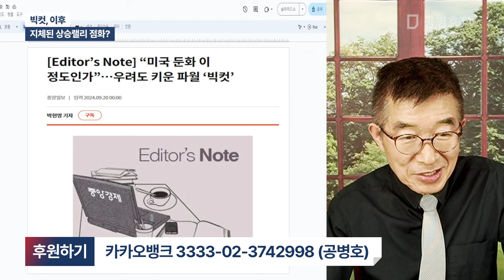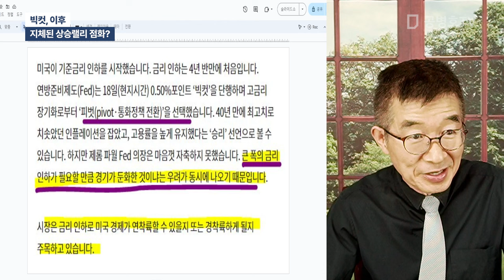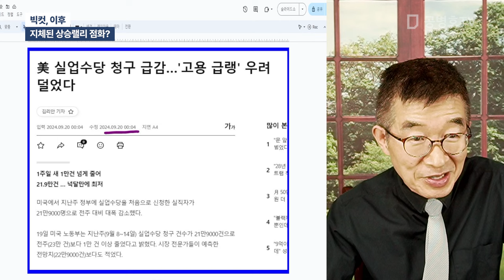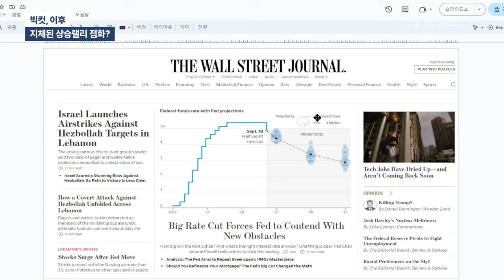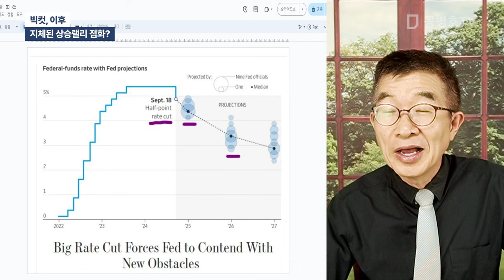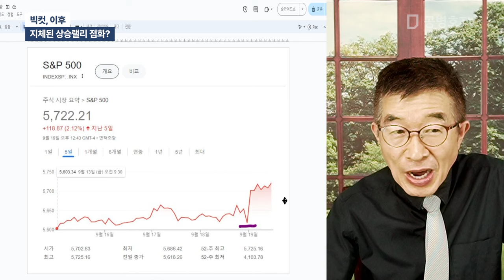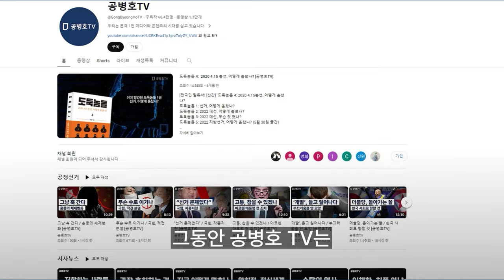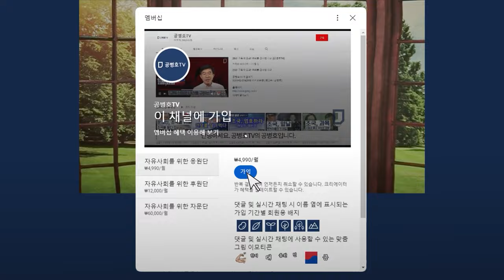빅 컷, 이후 / 지체된 상승 랠리 점화? [공병호TV]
Bitcoin : 3MTW849AkP2ftLeSK2teZHMmzLu7Z83s9U